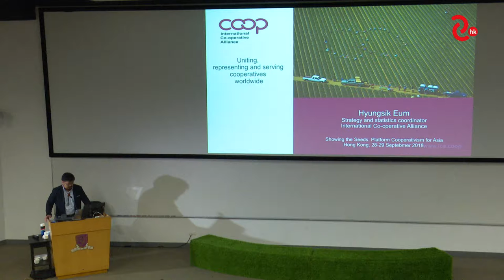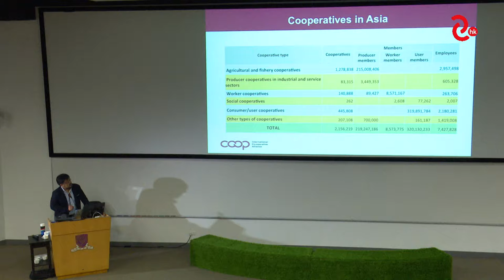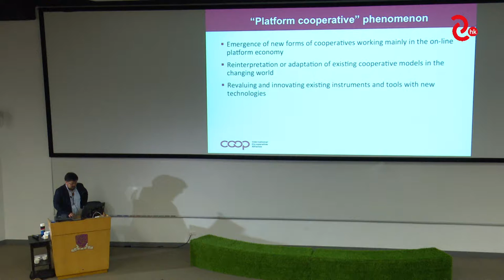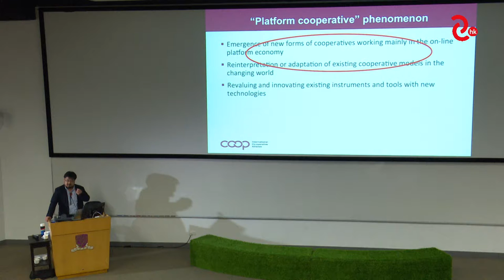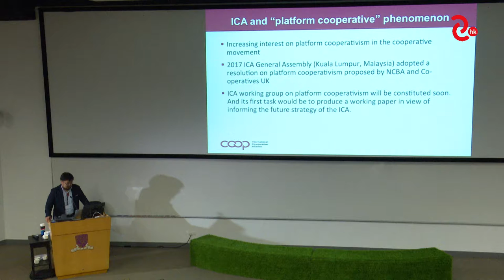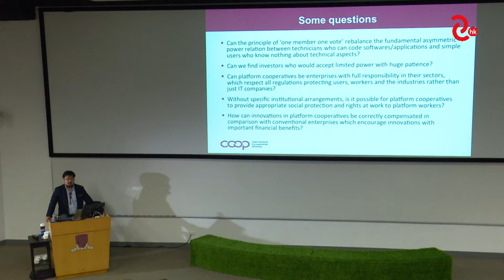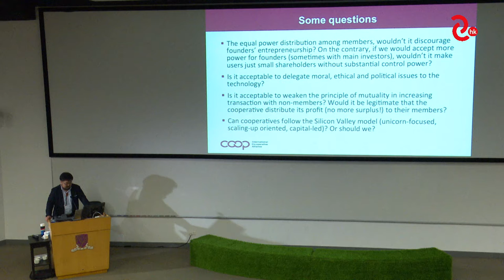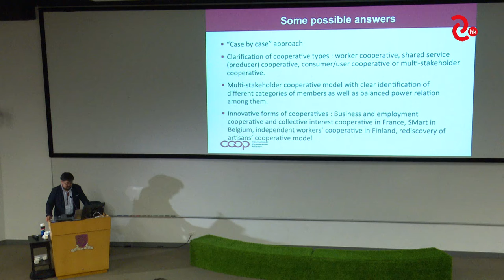Hyung Sik Eum－International Cooeprative Alliance－Showcases II－Day 1－PCC 2018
Sept 28  |  Day 1 Showcases II: The Changing Landscapes of Cooperativism in Asia
Hyung Sik Eum -- International Cooeprative Alliance

9月28日 | 第一日 個案分享: 轉型中的亞州合作社
國際合作社聯盟